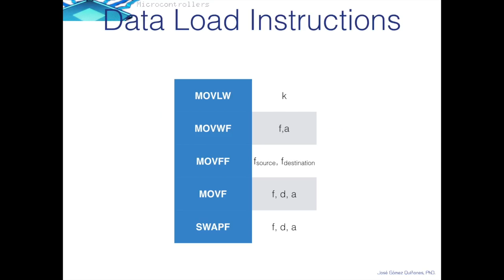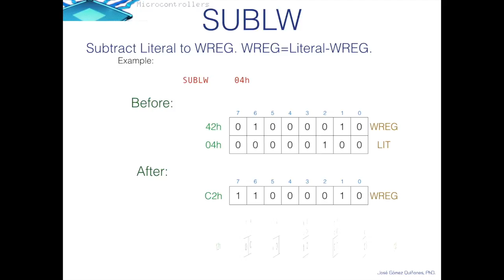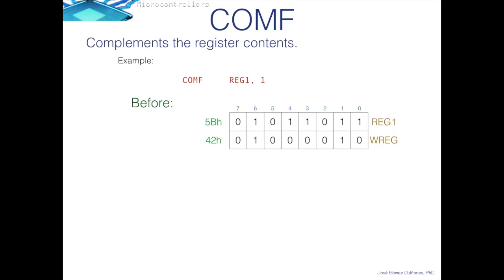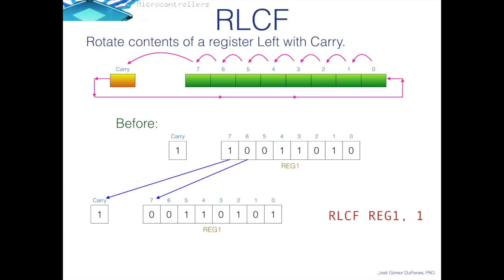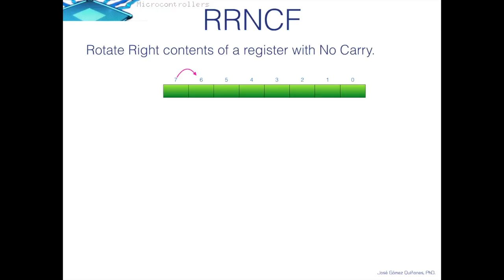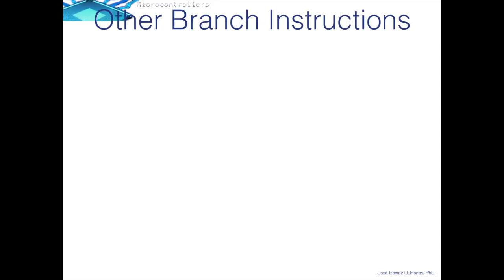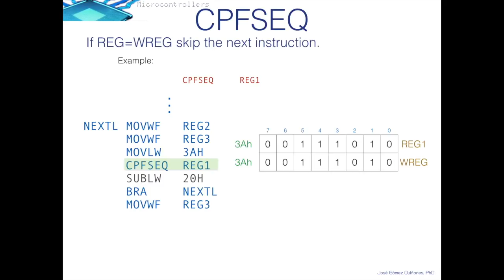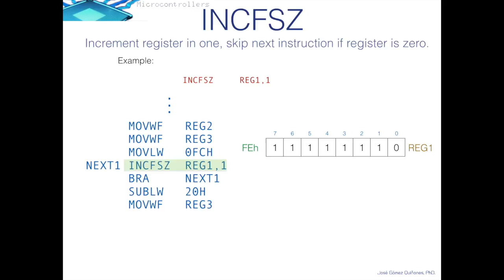instruction set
Main instructions in the PIC 18F45K50